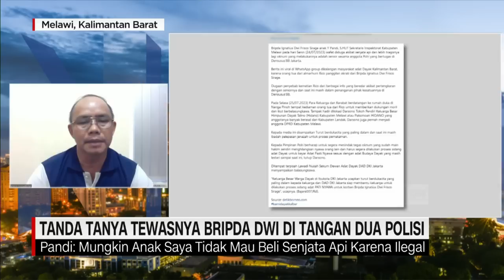Ayah Bripda Ignatius: Pak Kapolri, Tolong Tegakkan Hukum yang Seadil-adilnya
Polri mengakui ada unsur kelalaian yang dilakukan Anggota Densus 88 hingga menewaskan Bripda Ignatius Dwi Frisco. Dalam konferensi pers hari ini, Polri mengatakan Ignatius Dwi tertembak di bagian belakang telinga kanan. Dari Konferensi Pers ini pula setidaknya ada tiga pertanyaan muncul soal minuman keras di lingkungan asrama. Soal senjata rakitan ilegal hingga soal SOP Densus saat memegang senjata. Putri Ayuningtyas berbincang melalui sambungan virtual bersama  Bapak Y. Pandi selaku Orang Tua Almarhum Bripda Ignatius Dwi Frisco Sirage & Psikolog Forensik, Reza Indragiri